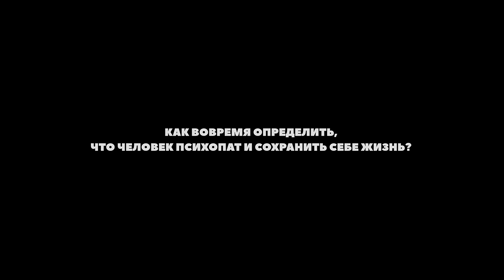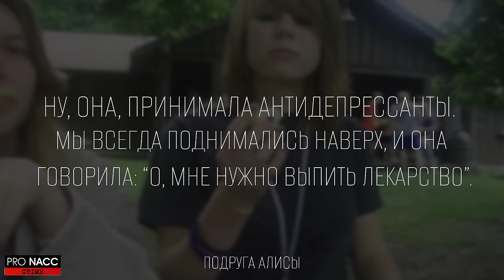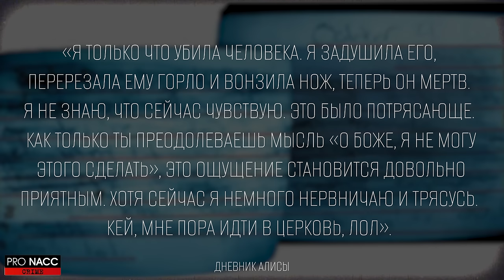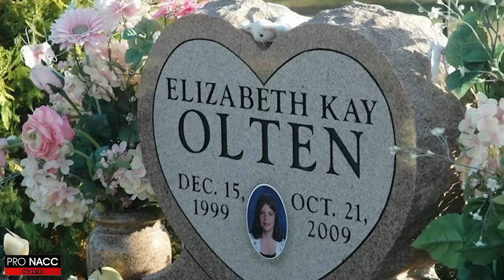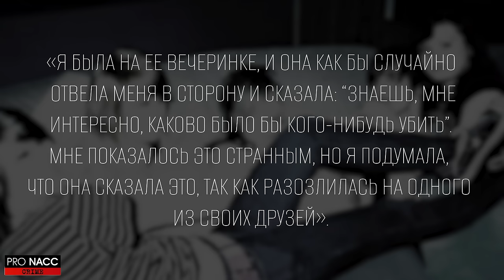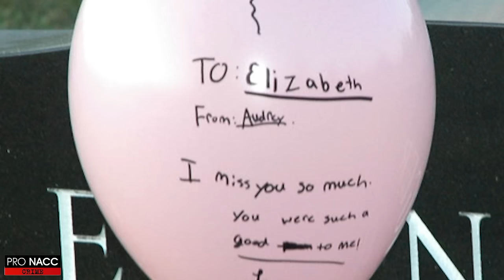⚡️ УБИЙЦА-ПОДРОСТОК | ОНА КОПАЛА МОГИЛЫ ДЕТЯМ | ДЕЛО АЛИССЫ БУСТАМАНТЕ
Предлагаем Вам поделиться своей историей отношений с пси❌⭕️патом, которую абсолютно БЕСПЛАТНО разберëт психоаналитик.

Если вы хотите, чтобы Вашу историю разобрали на канале анонимно, сообщите нам об этом.

Для разбора просим сразу указать даты рождения действующих лиц

Переходи в @Pro_nacc_bot и делись своей историей

Поделитесь ссылкой на наши каналы с Вашими близкими - возможно, это спасет кому-то жизнь:
Там мы публикуем истории самых резонансных и ш⭕️кирующих преступлений в мире